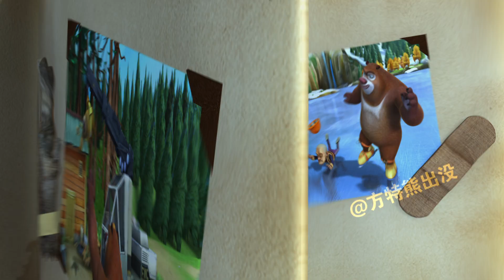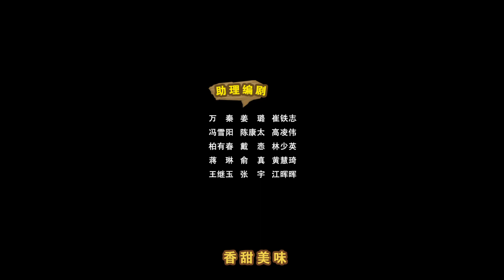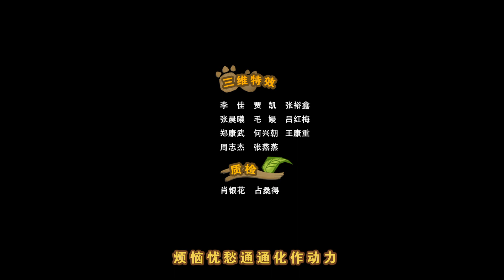《熊出没之秋日团团转 Autumn Awesomeness of Boonie Bears》 07 大黑(下)【超清版】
大黑受到肥波的欺负，跌落山崖，被熊大熊二所救，并悉心照顾。最终，光头强醒悟，决定将它送回原来的地方。

欢迎来到【熊出没 Boonie Bears 官方中文频道】